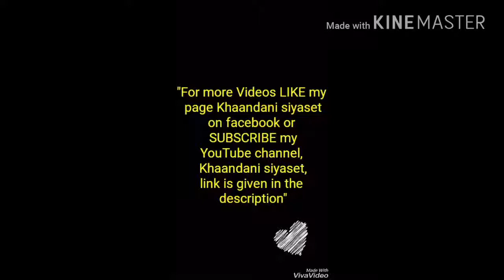Bachon Ki Siyaset Musically Videos 2018 | Funny Viral Videos Compilation - Best Dubsmash Videos